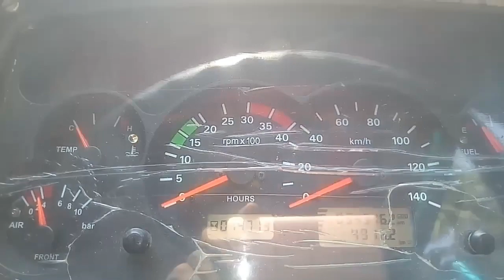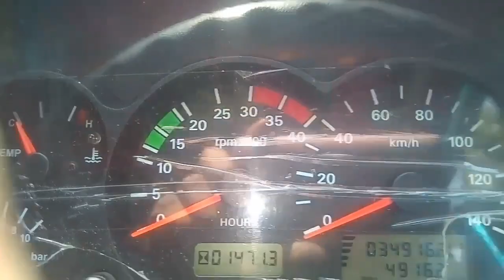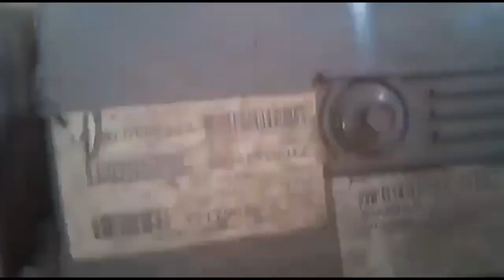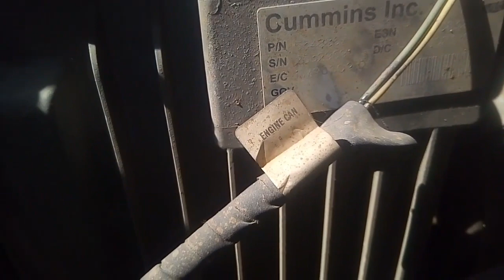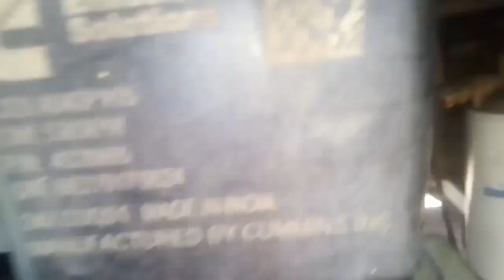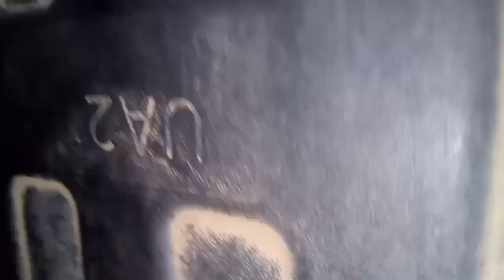How To Tata 1615 Cm BS-4 Track Chassis & Engine different parts .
Hello Friends Aaj ka Is Video Ma Hum Dikhana Charahe Hai .

Tata 1613 Cm Bs-4 New Engine & Track Chassis .